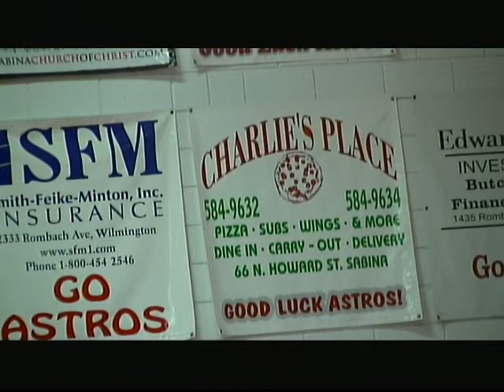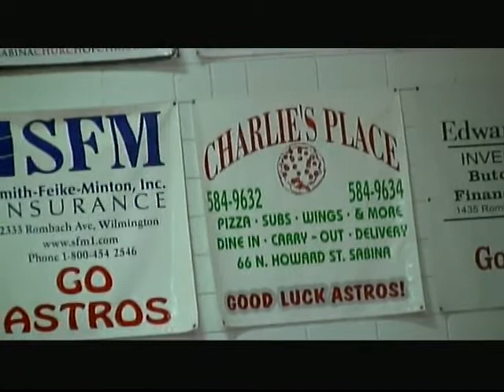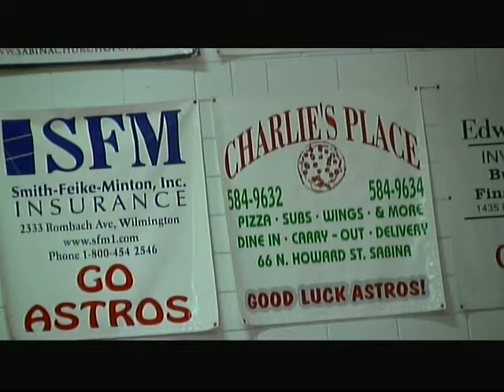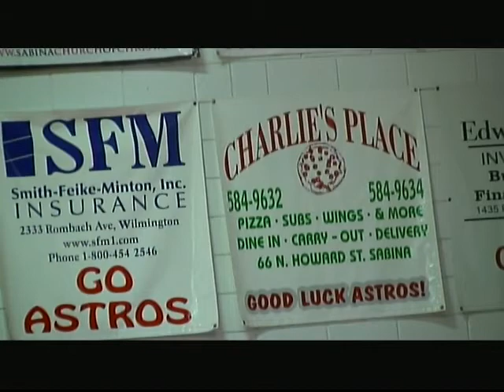High School Wrestling - East Clinton Duals (Rounds 4-5) 01-11-2014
Rick Phillips and Lee Hendee LIVE from Lees Creek, Ohio.